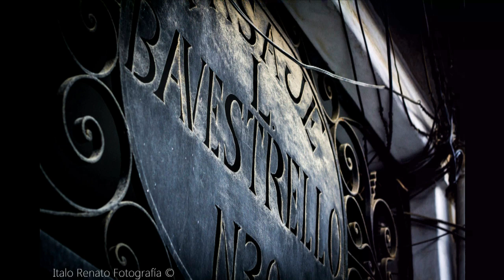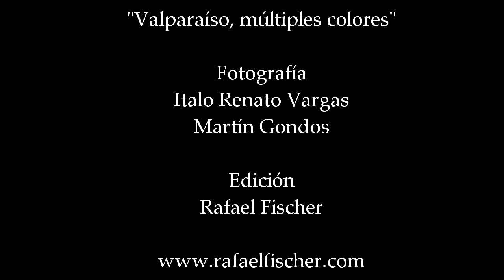Valparaíso, múltiples colores.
Un viaje a la ciudad del arte y la cultura junto a Ítalo Renato Vargas y Martín Gondos. Agradecimientos a "Comparsa La Kalle".